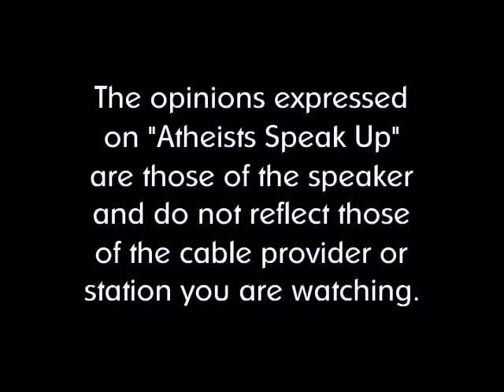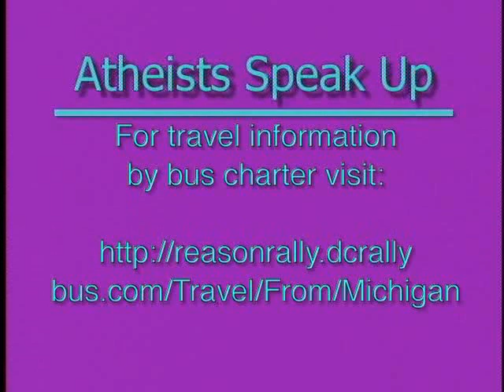Atheists Speak Up #51 Camp Quest - Socrates' Cafe (2 of 2)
In Atheists Speak Up, Episode 51, we join Camp Quest in an activity called "Socrates' Cafe".